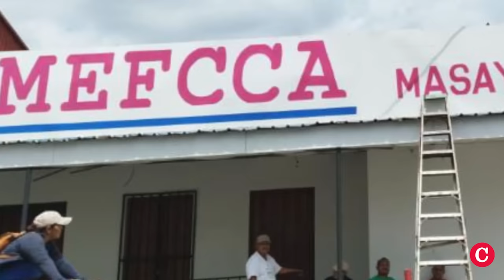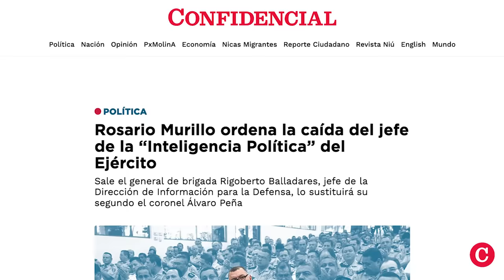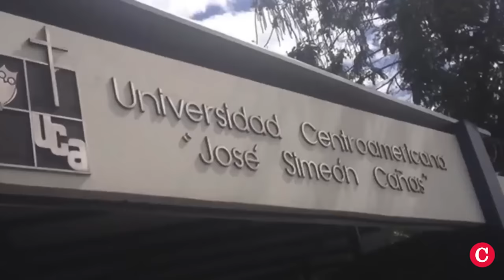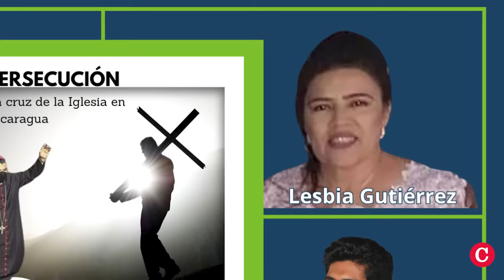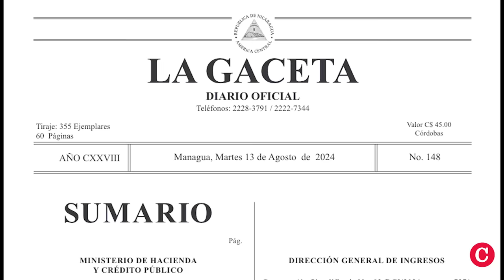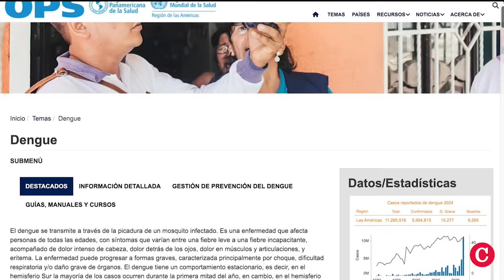Barrida masiva en el Mefcca: más de 400 despidos ordenados por Rosario Murillo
El recorte del Estado anunciado por la vicepresidenta Rosario Murillo provocó el despido de más de 400 empleados del Ministerio de Economía Familiar Comunitaria, Cooperativa y Asociativa (Mefcca), el pasado martes 13 de agosto de 2024, de acuerdo a fuentes cercanas a la institución.
Los despidos se han dado especialmente en las delegaciones del Mefcca en Bluefields, León, Chinandega, Masaya y Granada.
Mientras tanto, Murillo anunció el nombramiento de la ex ministra del MEFCCA Justa Pérez Acuña como asesora presidencial, después que fue separada de su cargo e investigada por “actos de corrupción no autorizados” por la cúpula gobernante.
Otras fuentes dentro del Estado reportaron a CONFIDENCIAL más despidos en el Ministerio de Fomento, Industria y Comercio (Mific), el Instituto Nicaragüense de Fomento Municipal (Inifom) y la estatal Universidad Nacional de Ingeniería (UNI).

En otras noticias:
- Cae el jefe de la “Inteligencia Política” del Ejército por órdenes de Rosario Murillo
- Régimen sandinista continúa secuestrando sacerdotes y laicos en Matagalpa y Estelí
- Convierten Estelí en territorio de “minería china” en Nicaragua